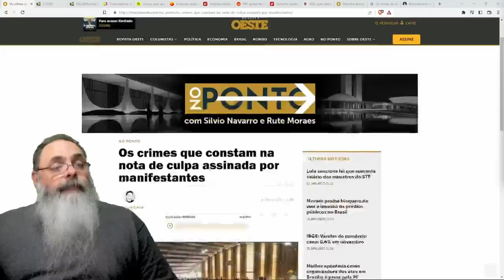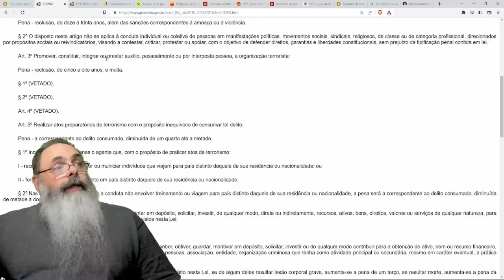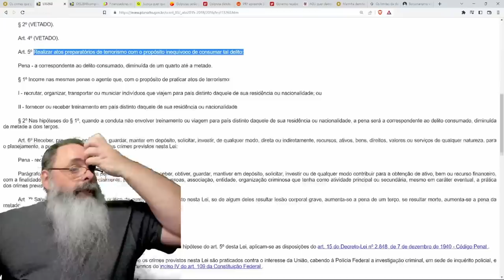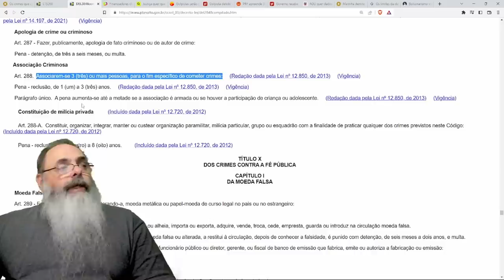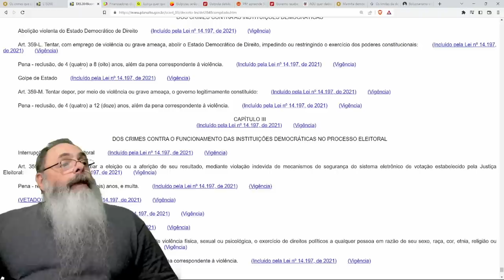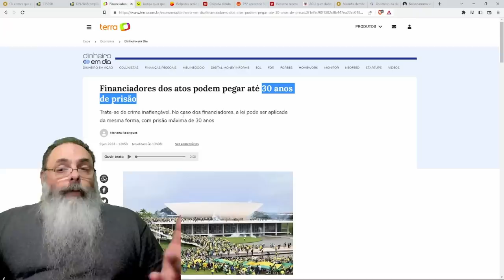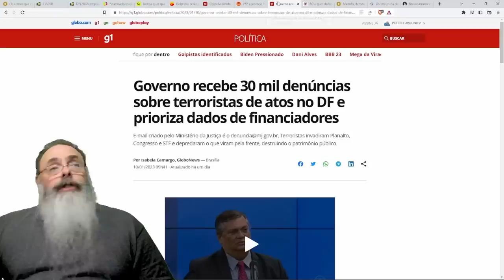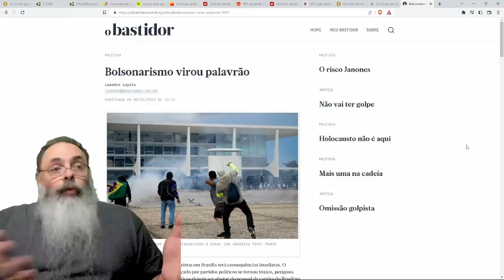GOLPISTAS devem AGRADECER a DILMA pela REDAÇÃO da LEI do TERRORISMO que pode OS BENEFICIAR